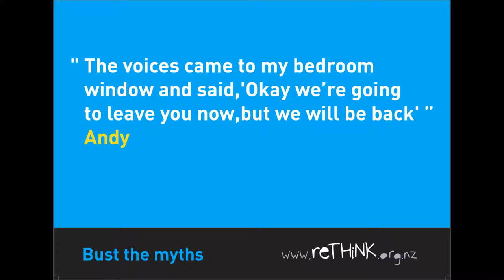Andy's Story Audio and Poster Only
Audio only for use in First Voices Training - Like Minds Like Mine